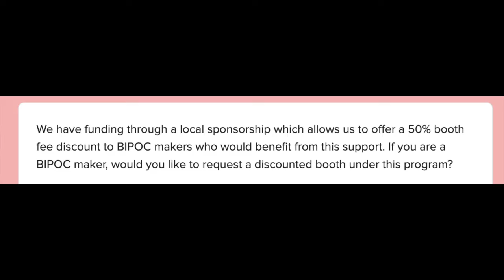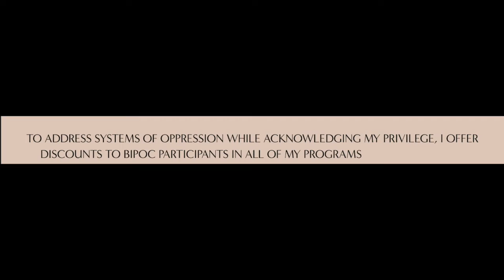What's BIPOC?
Succotash, Chickpea, Sharona and Bobo weigh in to explain the BIPOC deal.